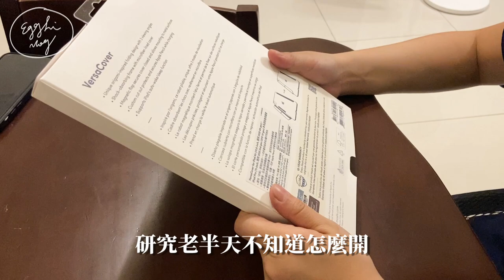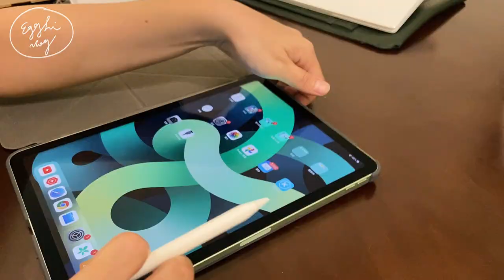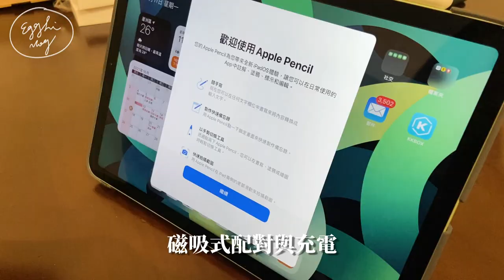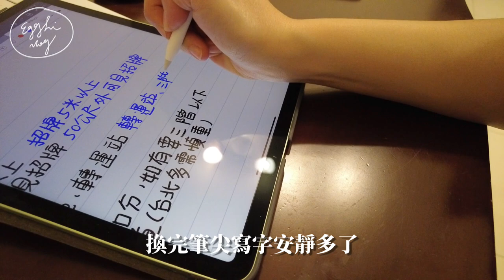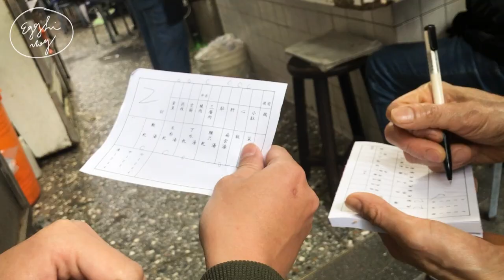［VLOG］假日三餐平底鍋鬆餅\奶油黑胡椒牛\排骨苦瓜湯．iPad air周邊開箱apple pencil\moshi保護殼\珞小希筆尖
商品資訊 💬
Moshi VersaCover for iPad Air (10.9-inch,4th gen) 多角度前後保護套
珞小希apple pencil筆尖
高木康政鬆餅粉

🔖影片中使用器具大部分有開箱介紹過

📐鍋具/鍋鏟資訊
Sherbet系列22cm雙耳湯鍋-蜜桃雪酪
Sherbet系列26cm平底鍋-蜜桃雪酪
Sherbet系列18cm單柄湯鍋-蜜桃雪酪
Sherbet系列30cm炒鍋-蜜桃雪酪
日本川嶋 SUNCRAFT 鍋鏟 PZ-1100

字型 / 思源宋體 Adobe Type
剪輯軟體 / 威力導演
　　　Distant Fortune - Daniel Kaede
　　　Can I Be Forgiven - Sleepaway Camp
　　　Wait for the Night - Nickolas Jones